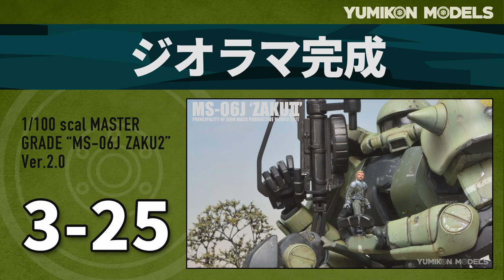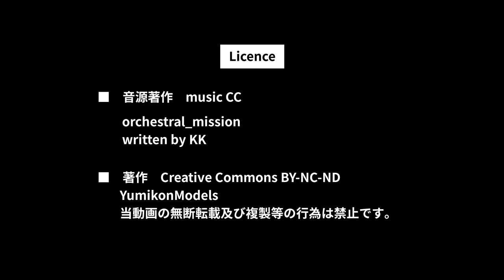ガンプラ製作記3-25「ジオラマ完成」/ザクジオラマ製作記録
25は完成画像をお送りします。
2016年6月からスタートして、休止期間もありますが約1年かかりました。
ついに完成です、ぜひご覧ください。